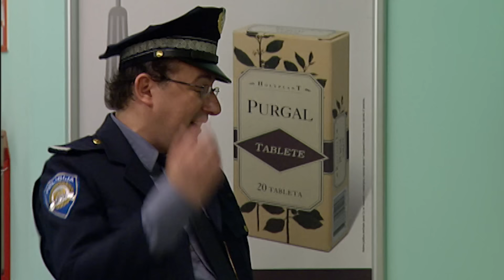Naša mala klinika (NMK HRVATSKA) - Policajac - Broj 72 HD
Naša mala klinika (NMK HRVATSKA - HR -CRO) - Policajac - Broj 72
Sezona 3. - Epizoda 10. - HD verzija 16:9 1080p - Službeni YOUTUBE kanal NMK

Opis epizode: U našu malu kiniku stiže biljka mesojed! Djevojčica Lana ostavlja svoju biljku Šemsi na čuvanje dok je ona u školi. U međuvremenu dolazi i oštra kirurška inspektorica za stručnost koja Šemsi objašnjava kako je uzaludno zalijevati biljku koja se zapravo hrani muhama te Šemso odmah kreće u lov na muhe po klinici. Inspektorica odlučnim korakom korača klinikom te uhvati Milu kako žvače žvakače gume i pošteno ga ukori.

redatelj: Branko Đurić Đuro
scenarist: Marko Pokorn
skladatelj: Miha Gustin Gusti

uloge:
Enis Bešlagić (Šemsudin Dino "Šemso" Poplava)
Filip Šovagović (Ivo Zadro)
Igor Mešin (Milan "Mile" Car)
Goran Navojec (dr. Toni Grgeč)
Rene Bitorajac (dr. Veljko Kunić)
Dubravka Ostojić (Sanja Grospić)
Ranko Zidarić (dr. Franjo Slaviček)
Ivica Vidović (dr. Ante Guzina)
Jadranka Đokić (sestra Helga)
Damir Lončar (dr. Florijan Gavran )
Bojana Gregorić Vejzović (dr. Lili Štriga)
Filip Nola (dr. Bogo Moljka)